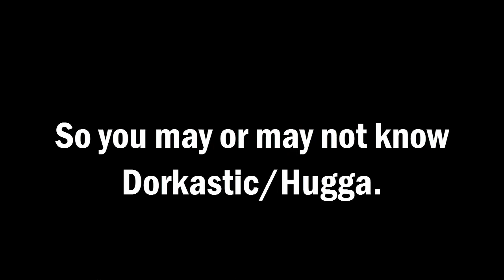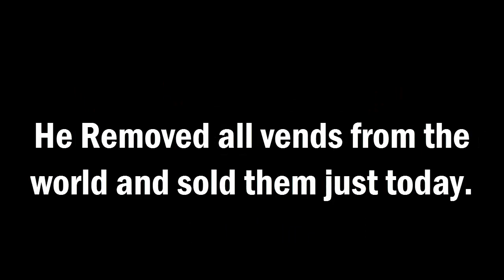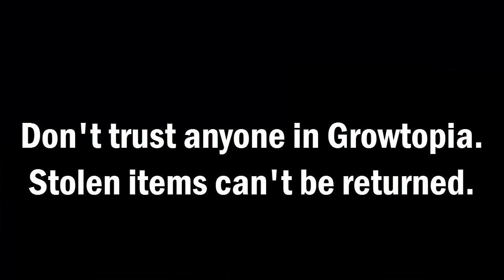I Got Scammed :( - Public Vend Shop Scam - Growtopia